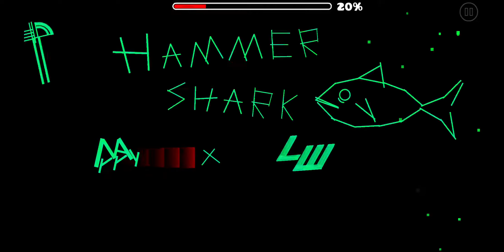[77255397] HammerShark (by LightWinner & Marryhun, Harder) [Geometry Dash]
We finally reached the last level, This time a collab with MarryHun, Really thank you very much everyone for the support ❥